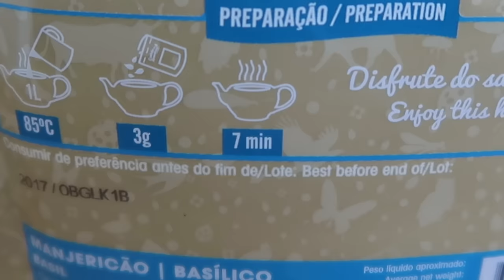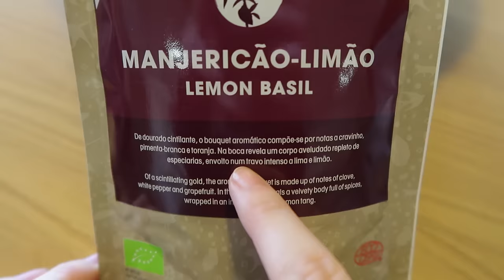Manjericão, o omnipresente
Série Infusão - Episódio 1: Manjericão |
Herbal tea Series - Episode 1: Basil

Legendas disponíveis em Português e Inglês | Portuguese and English subtitles are available
Ver em HD | Watch in HD

No Cantinho das Aromáticas estamos altamente empenhados em criar cultura de consumo de infusões, tisanas e condimentos.

Como ferramentas acessíveis, decidimos elaborar pequenos vídeos, que dividimos em séries temáticas.

A série Infusão é composta por diversos episódios, todos eles repletos de informação útil sobre as infusões biológicas do Cantinho das Aromáticas.

Neste primeiro episódio falamos sobre os três tipos de Manjericão (Ocimum basilicum) que produzimos: vulgar, canela e limão.

At Cantinho das Aromáticas we are highly committed to creating a culture of consumption of herbal teas and seasonings.

As accessible tools, we decided to make small videos, which we divided into thematic series.

The series Infusion is composed of several episodes, all of them full of useful information about our organic herbal teas.

In this first episode we talk about the three basil (Ocimum basilicum) varieties we produce: common, cinnamon and lemon.

Créditos:

Participação: Luís Alves

Guião, filmagem, edição e legendagem: Sofia Tavares (FCUP)